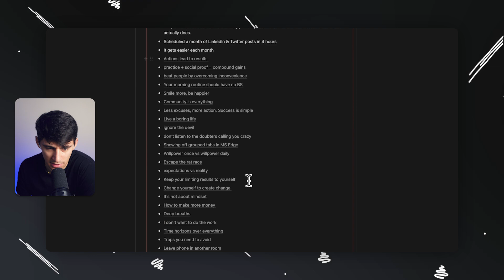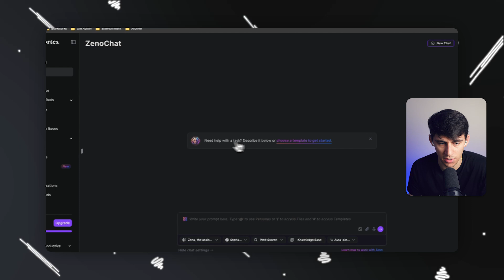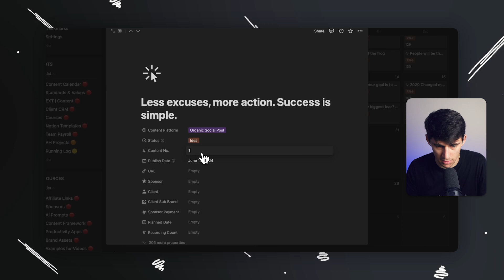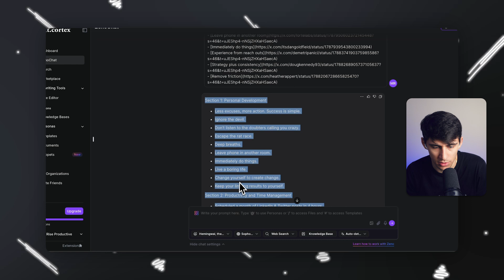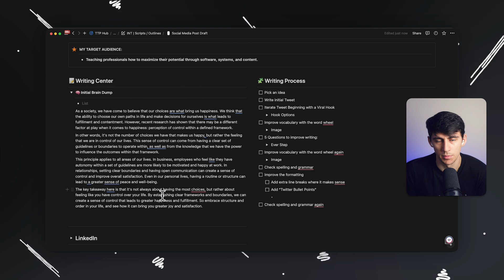Organizing My Notion Has Never Been Easier with TextCortex AI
Discover how to overcome the limitations of Notion and revolutionize your content creation process with TextCortex. In this video, we delve into the common issues of idea overload and the frustration of organizing brain dumps, offering practical solutions to keep your thoughts clear and structured.

We'll introduce you to TextCortex and its powerful ZenoChat feature, which helps you categorize your ideas seamlessly. Learn how to utilize different personas, such as copywriters and scientists, to enhance your writing capabilities and generate well-organized content effortlessly.

Watch as we demonstrate integrating these organized ideas back into Notion, scheduling social media posts, and expanding on your thoughts to create impactful LinkedIn content. See how TextCortex, with its advanced AI model, stands out from other tools like Notion AI and GPT-based products, providing a more robust and dedicated approach to content organization and writing.

If you're looking for an efficient way to manage your content and improve your productivity, TextCortex is the tool you need. Check out this video to learn more and elevate your writing process.

⏰ TIMESTAMPS:
0:00 - Introduction
0:04 - The Brain Dump Problem
0:31 - Introducing TextCortex
1:00 - Using ZenoChat
3:25 - Enhancing Content Creation